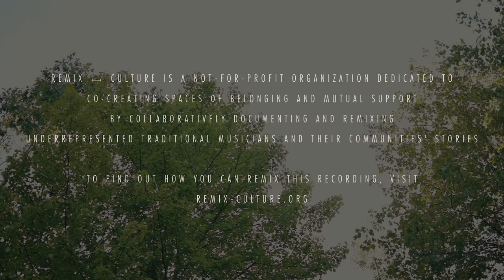Zalazil - [5] Zarani Al-Mahboub (Take 1)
A performance by Zalazil recorded in Kerhonkson, NY.

- - - - - - - - - - - Background - - - - - - - - - - -